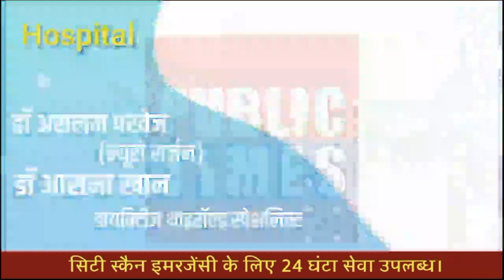Today 12 Oct 2023 गोपालगंज की खास खबर। गोपालगंज न्यूज़। Gopalganj News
Today 12 Oct 2023 गोपालगंज की खास खबर। गोपालगंज न्यूज़। Gopalganj News News gopalganj